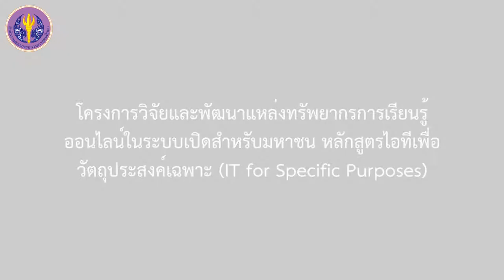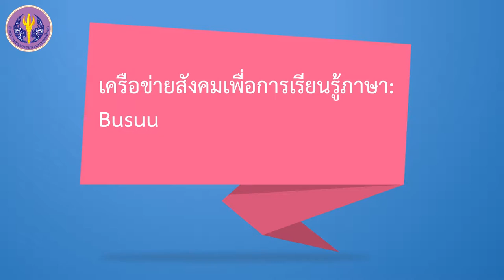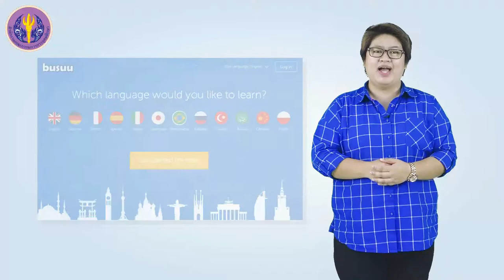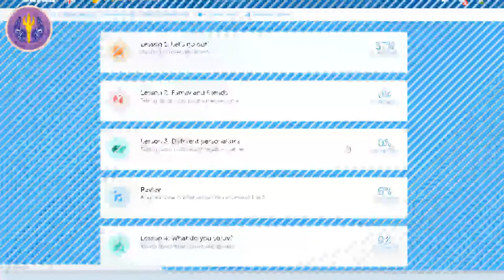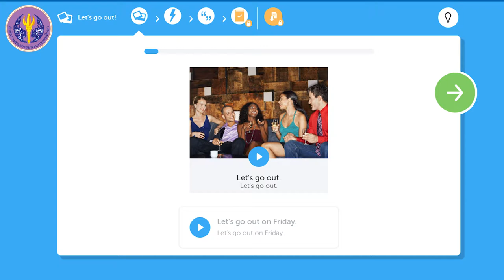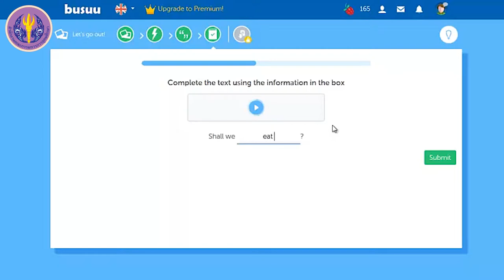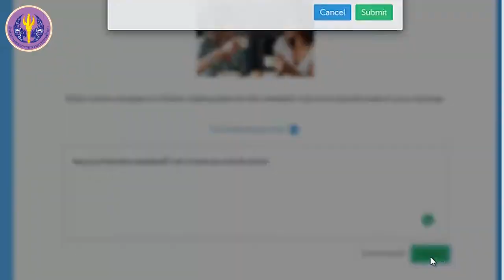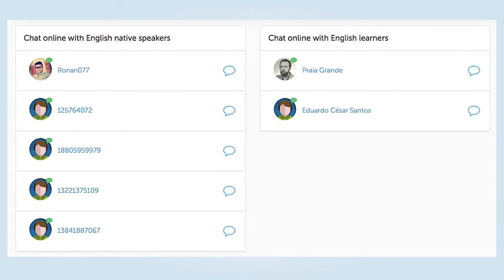เครือข่ายทางสังคมเพื่อการเรียนรู้ภาษา: Busuu